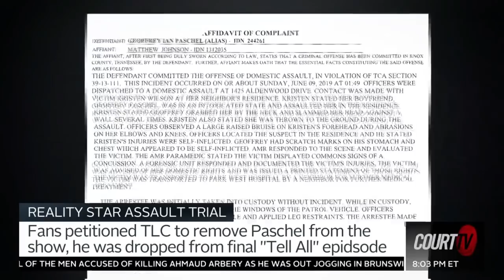Former reality star Geoffrey Paschel faces domestic violence charges | COURT TV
REALITY STAR ASSAULT TRIAL: GeoffreyPaschel starred on the reality show ’90 Day Fiancé: Before the 90 days.”

Kristen Wilson told police Paschel grabbed her by the neck and slammed her head into the wall.